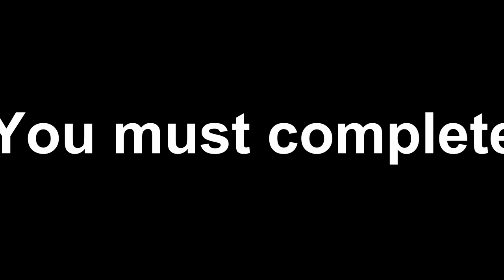lOOt-Legion 7.3 Shadows of Argus-Greater Invasion Points-Pit Lord Vilemus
lOOt-Legion 7.3 Shadows of Argus-Greater Invasion Points
Pit Lord Vilemus

Shadows of Argus

This Week's Greater Invasion Point Boss is Pit Lord Vilemus.
Pit Lord Vilemus can drop ilvl 930 'Fel Relic Vilemus' Bile'
and more.